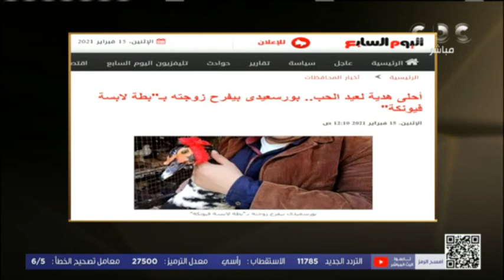من مصر | أسامة منير يوضح أغرب موقف تعرض له على الهواء